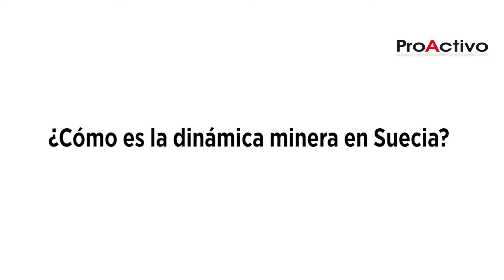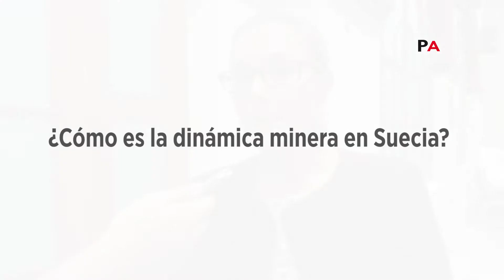Embajadora de Suecia | Entrevista a Cecilia Ekholm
Cecilia Ekholm - Entrevista a Embajadora de Suecia en Lima
En el marco de la Semana de la Ingeniería de Minas (Jueves 16 de enero del 2020)